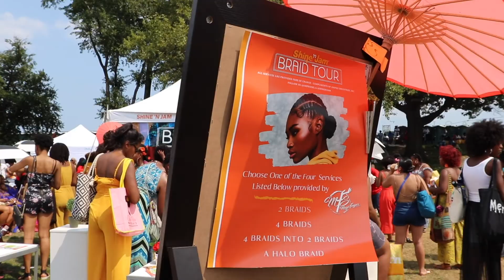CURLFEST NY 2019 | A Mini Clip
I WENT TO CURLFEST NY 2019 AT RANDALL'S ISLAND PARK.

There were many vendors and many of them were giving out free stuff. There was one that would braid your hair, some had photo booths, there were food trucks, drinks, music, stage and a whole bunch of vibes.

I had paid in total $52.61 for GA ticket on Saturday and for the Roller Set Weekend Package. They told us to take uber or lyft because there would not be parking, yet there was available parking spaces. Which uber cost a lot.

The line was long to get in and once we go to the entrance they told us they were not checking tickets and you could just walk in. That was upsetting. We were told we were going to get our money back, but I have not received it yet.

CURLFEST was dope, filled with so many beautiful people, so much fashion, so many curls!! The music was awesome, what they offered was nice. They have a VIP section with their own bars, sitting area, massage tables, and food I believe.

Definitely go early, to get in front of vendor line because they are very long. Maybe wear some comfortable shoes, extra money for food and shopping. Unless you there just for the vibe..